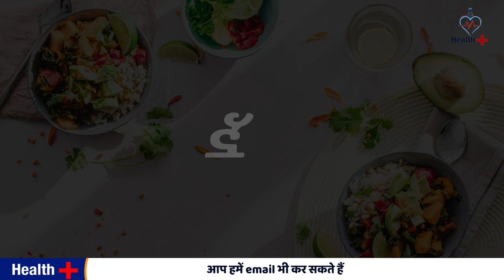vitamin A foods II Good Vitamin A Foods II What are Vitamin A rich Foods? II Health Plus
Vitamin A food Source
Vitamin A: Types & Sources
What are Vitamin A rich Foods?
What are the benefits of Vitamin A?
Vitamin A ke faayde
How much Vitamin A do you need in a day?
Vitamin A se kya hota hai?
What are Vitamin A deficiency diseases?
vitamin a kisme paya jata hai ?

vitamin a vegetable
which vegetables have vitamin A
Top Fruits and Vegetables Rich in Vitamin A
In thisVideo We discuss best sources of Vitamin A. Best Fruits, food, Grains, Vegetables for Vitamin A are given in this Video.
 vitamin a
vitamin a foods
vitamin a benefits
vitamin a deficiency
vitamin a rich foods
what is vitamin a
foods high in vitamin a
what is vitamin a good for
benefits of vitamin a
vitamin a dr berg
vitamin a for skin
vitamin a for acne
vitamin a sources,vitamins
vitamin a toxicity
vitamin a deficiency symptoms
vitamin a functions
function of vitamin A
dr berry vitamin a
sources of vitamin a
vitamin a supplement
vitamin

Best Vitamin A Food
Best source of vitamin A food
how to increse your vitamin A naturilly